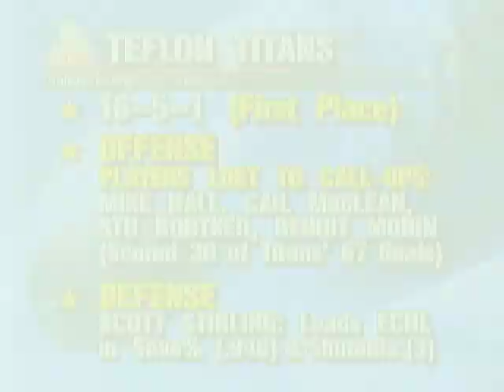open Titans, Generals 12,20,00